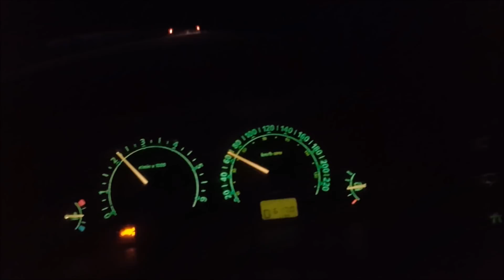EXTREME OFF-ROAD TRIP **Land Rover Defender & Discovery & RR Classic 18-02-2018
land rover defender discovery td5 range rover classic trayback 270cdi offroad eaton detroit arb lockers offroading mud extreme trip off road super swamper boggers ashcroft hd mudding